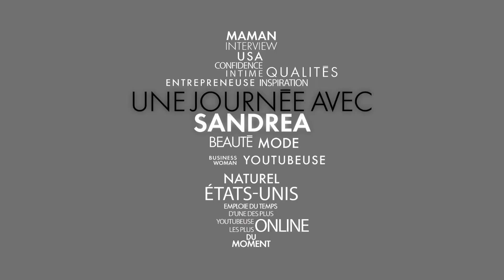Une journée avec Sandrea, en vidéo, et rien que pour Elle.fr | ELLE People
Elle est l’une des YouTubeuse beauté les plus influentes du moment. Accessible, à la fois ultra populaire et très proche de sa communauté, Sandrea nous a reçues lors d’un passage à Paris, et nous a raconté une de ses journées du bout du monde. Vidéo.